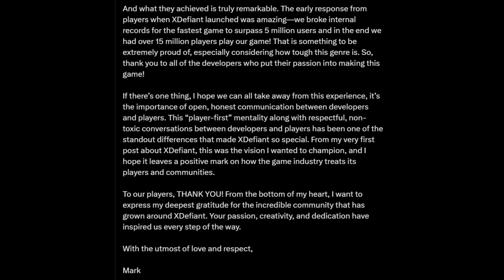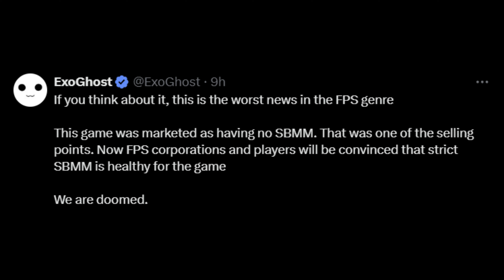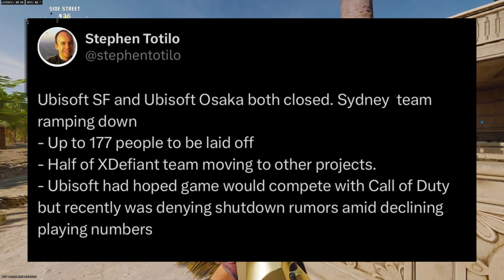this is bad... | The “Call of Duty Killer" is being SHUT DOWN!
Call of Duty Activision has been on top of the FPS gaming community for almost 20 years now, but XDefiant was trying their best to bring some competitive nature back to the FPS games... sadly it failed.  The game was awful, the game had a terrible launch, servers were bad, overall was just seen as "boring" to the call of duty community. SBMM in the game or not, it did not meet expectations what so ever... it will be SHUT DOWN!